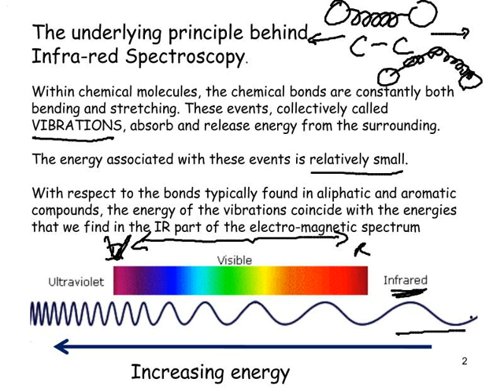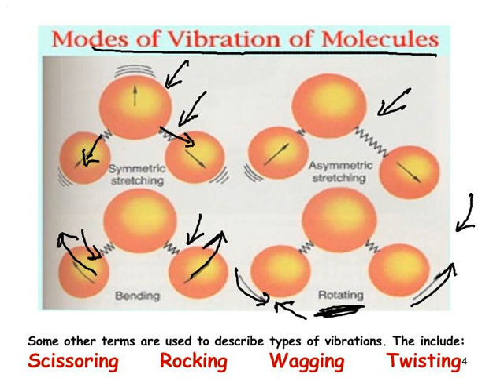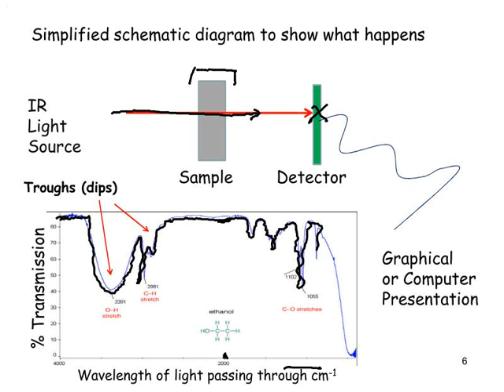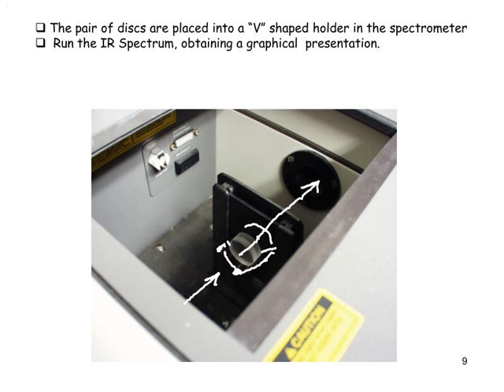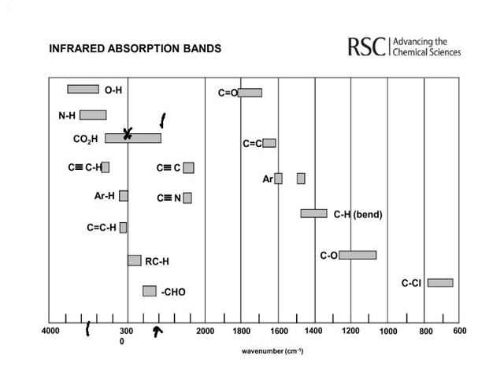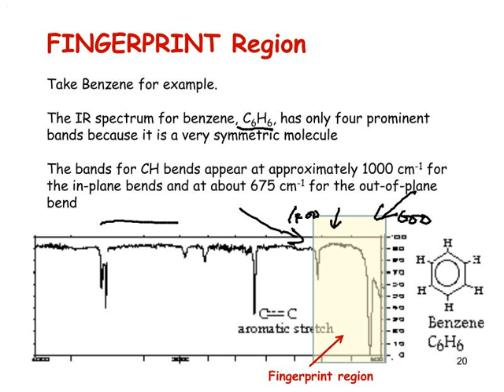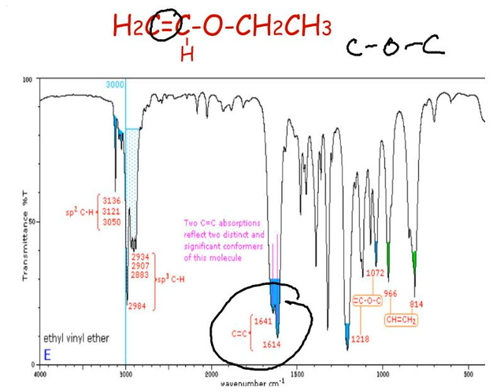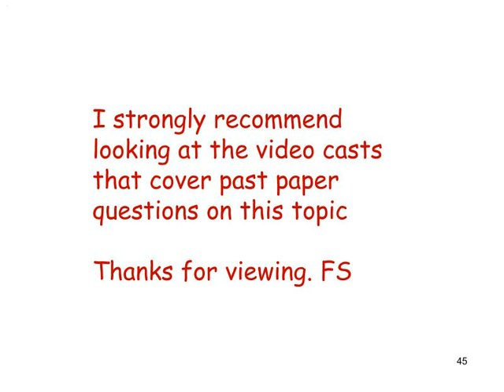Infra-red Spectroscopy: Lecture.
We look at the underlying principles and briefly at the functioning of the IR spectro-photomer. We then examine spectra and consider how the structure of the sample molecules can be reasoned from the wavenumbers of the troughs (peaks).